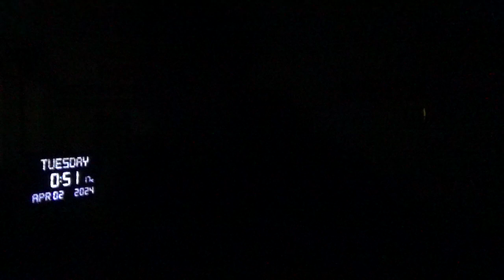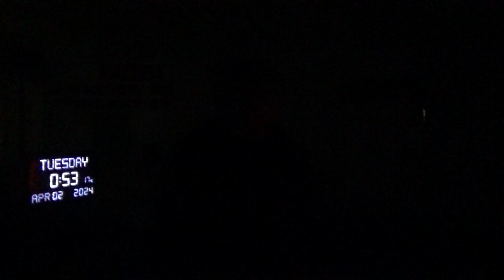17691，喉咙痒（长江南通段又来了一条龙）